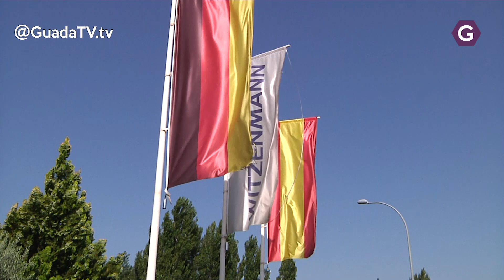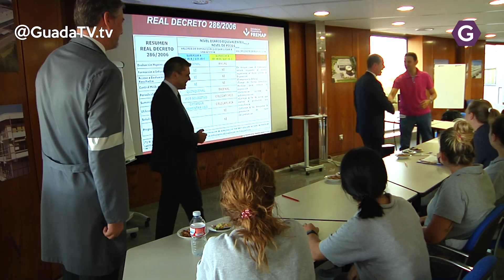Alberto Rojo se compromete a ampliar el suelo industrial de Guadalajara